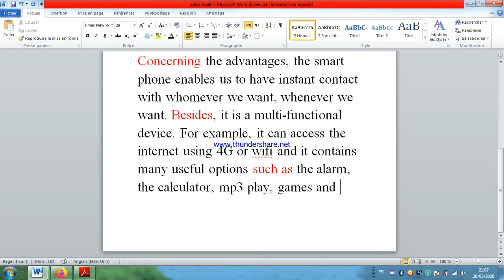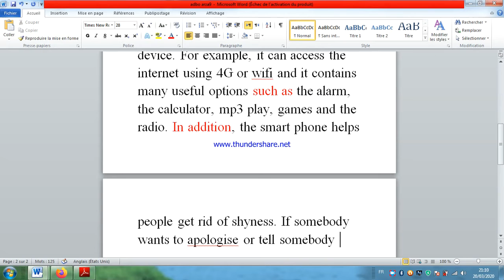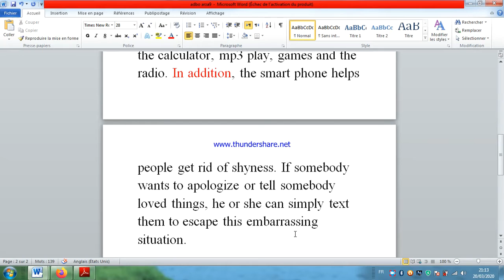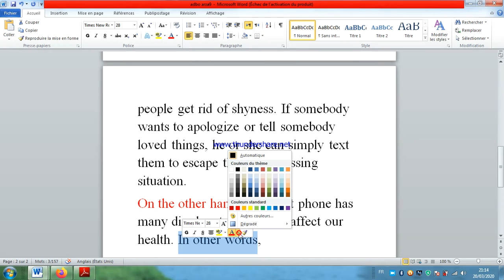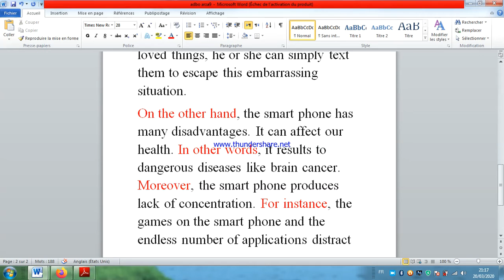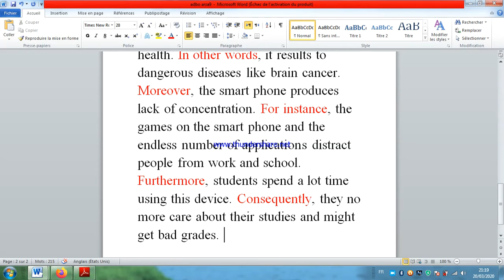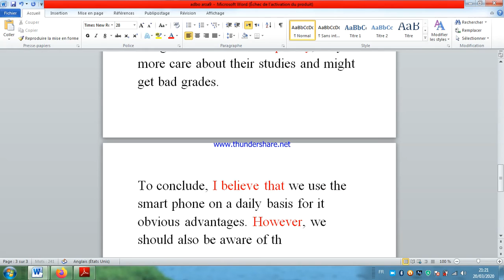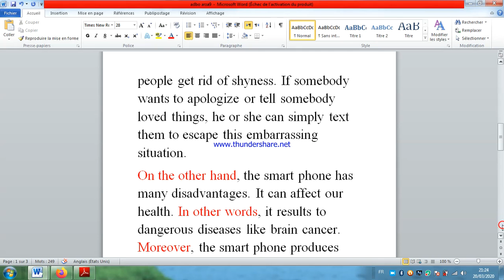Writing an article part 2